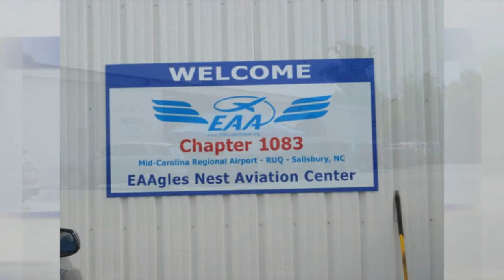South Carolina Breakfast Club - Salisbury - June 27, 2021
The South Carolina Breakfast Club was in action at Mid-Carolina Regional Airport at Salisbury on June 27, 2021.

Weather was low all around the state and only four of us made it in to Salisbury.  We were the first to arrive and that was at 9:15!  Many thanks to all the folks of EAA Chapter 1083 (headed up by Lance Berrier) for preparing a wonderful, traditional Southern breakfast and for having us in.

 • Be My Parachute by Basixx feat. Mia Pfirrman

 • Love Me Like A Stranger (Instrumental Version) by Basixx

 • Tell Me by Basixx feat. Cleo Kelley